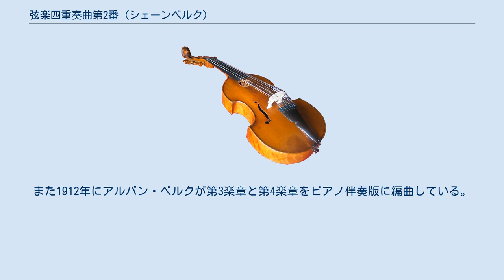弦楽四重奏曲第2番 (シェーンベルク)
弦楽四重奏曲第2番 嬰ヘ短調 作品10は、アルノルト・シェーンベルクが作曲した2番目の弦楽四重奏曲である。
第3楽章と第4楽章にソプラノの独唱が含まれているが、2つの詩はシュテファン・ゲオルゲによる。
 1907年3月9日から1908年7月11日にかけて作曲され、後期ロマン派の作風による作品を生み出した第1期から無調というジャンルに挑戦した第2期への過渡的な作品である（第4楽章では全て無調で書かれている）。
 前作第1番における全曲のモティーフ的統一は、第2番でも見られ、第3楽章では第1楽章のモティーフ（第1主題による）が所々用いられている。
また全4楽章という古典的な楽式を維持しているものの、室内楽と歌曲を融合させた新たな試みであった。
 初演は1908年12月21日に、ロゼー弦楽四重奏団とマリー・グートハイル＝ショーダーのソプラノによって行われている。
 楽譜は1910年に出版（ウィーンのフィルハモニア版）され、のちにシェーンベルク夫人に捧げられた。
 全4楽章からなるが、第3楽章と第4楽章はソプラノ独唱が加わるという特異な形式である。
 シェーンベルクは1929年に弦楽合奏版として編曲している。
また1912年にアルバン・ベルクが第3楽章と第4楽章をピアノ伴奏版に編曲している。
 ^ 『恍惚』とも表記される